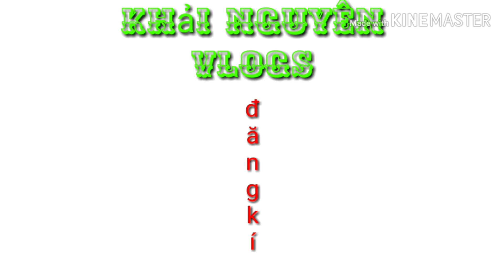KN - Thử bẻ sườn khung tre 1m35 để làm đầu lân sư rồng phật sơn bằng mây ( lân mỏ dảnh ) lion dance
Mọi người xem video vui vẻ   nha xem nhớ đừng quên cho mình 1 like và đăng kí nho nhỏ phía dưới  để mình có động lực nhé và nhấn chuông ben dưới để xem những video mới nhất nhé
    Cảm mơn mọi người nhé